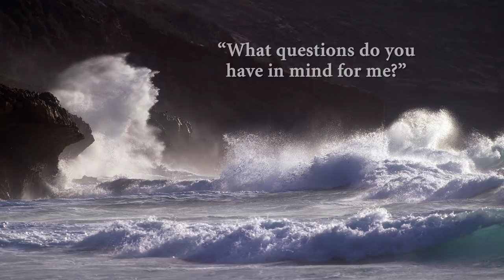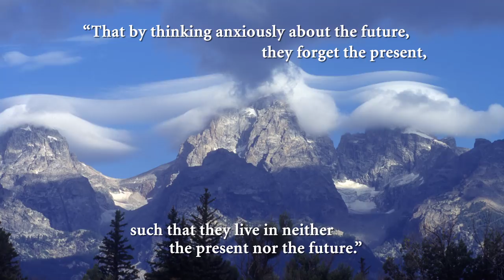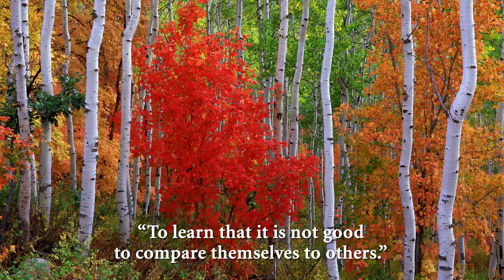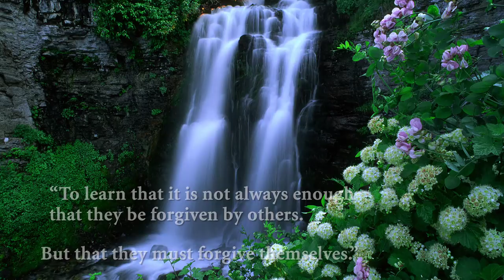Interview With God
- Photographed and created by Floyd Holdman, Willie Holdman, & Richard Holdman.

We hope you enjoy this as much as we had creating it.